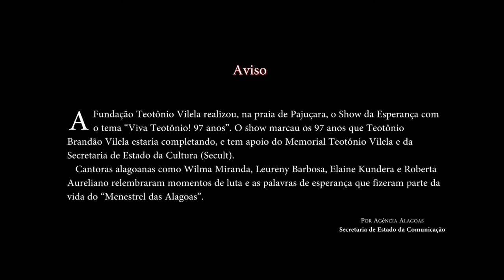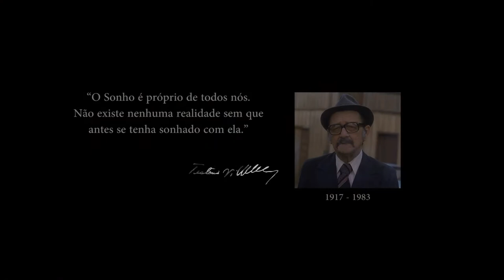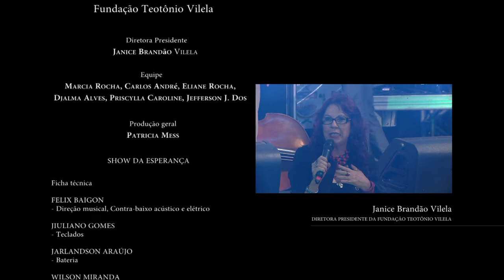Show musical na orla marca 97 anos de Teotônio Brandão Vilela.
SHOW DA ESPERANÇA. "Viva Teotônio! 97 anos". Wilma Miranda, Leureny Barbosa, Elaine Kundera e Roberta Aureliano, relembram momentos de luta e as palavras de esperança que fizeram parte da vida do "Menestrel das Alagoas, Teotônio Brandão Vilela". Maceió-AL, 28 de Maio de 2014.